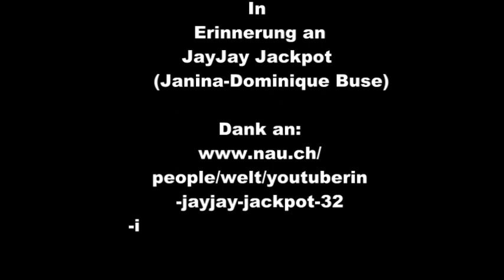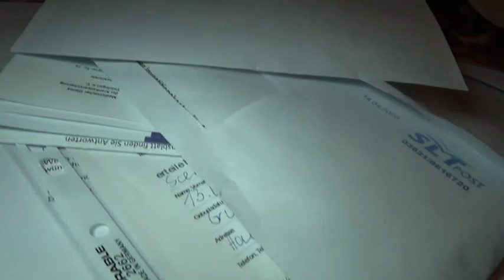In Erinnerung an JayJay Jackpot Janina Dominique Buse siehe Beschreibung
In
Erinnerung an
JayJay Jackpot
(Janina-Dominique Bus)

people/welt/youtuberin
-jayjay-jackpot-32
-ihr-manager-trauert-in-brief
-65693903t-in-brief-65693903